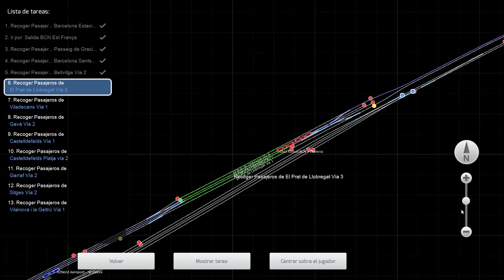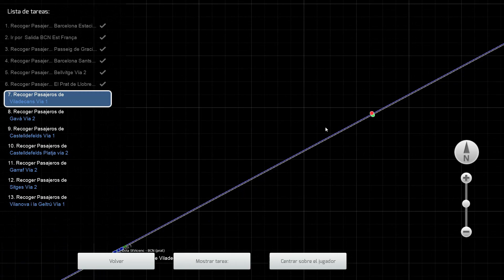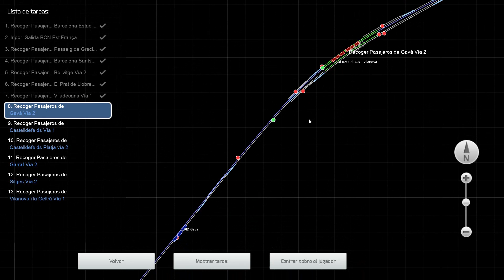Train Simulator 2016 | Civia Barcelona - Vilanova | Parte 2 | Craftal_34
Buenas, soy Craftal_34

En esta ocasión nos encontramos con el segundo de tres episodios de esta mini-serie para conducir el tren Civia.
Seguimos el viaje desde la última vez que lo dejamos en Barcelona Sants, y llegaremos hasta Castelldefels parando por Bellvitge, El Prat de Llobregat, Viladecans, Gavà y Castelldefels. Recordad que es un escenario mío, y si lo queréis estoy dispuesto a subirlo y buscar el material necesario para que lo podáis jugar.

¡DEBES TENER UNA CUENTA PARA DESCARGAR!

*Características de mi PC:
-16GB memoria RAM
-Tarjeta gráfica NVIDIA GTX 970
-Disco Duro 1TB (ST) + Disco Duro SSD 240GB Kingston
-Fuente alimentación "Mars Gaming" 750W

GRACIAS A RAILSIM, TRENSIM, STR, FERROSIM Y DEUSTO.